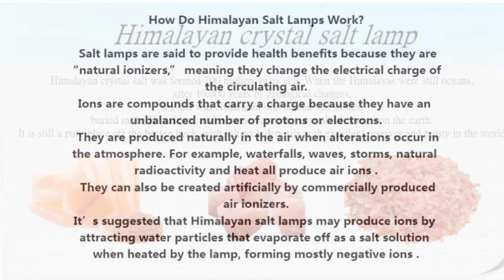Unboxing Himalayan Salt Lamp 5-7 Kilos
Here are some of the amazing benefits of owning Himalayan Salt Lamp!

✔️ Improves Sleeping Pattern
✔️ Reduces Allergies
✔️ Reduces Stress
✔️ Alleviates sinus issues and asthma attacks.
✔️ Deodorize and Purifies the Air